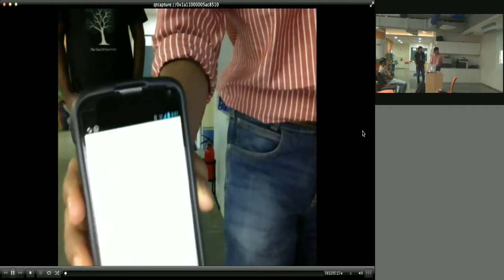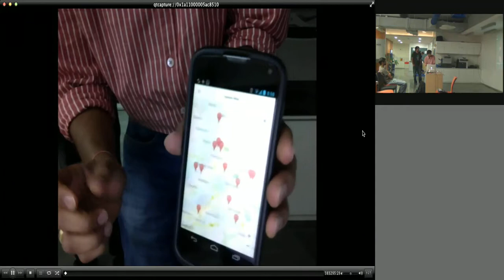eSwaraj demo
Platform serve as one stop portal to track civic amenity problems.